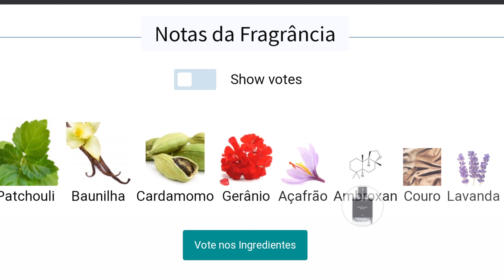Perfume Nostalgia Blue Zara